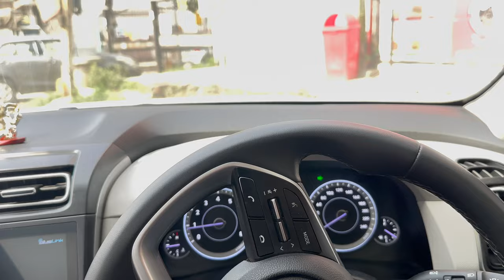VOTE FOR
Please do vote for elvishyadav ELVISH YADAV on Jio Cinema App.
Voting Lines open till 11:59am Monday 14th Aug , Please support